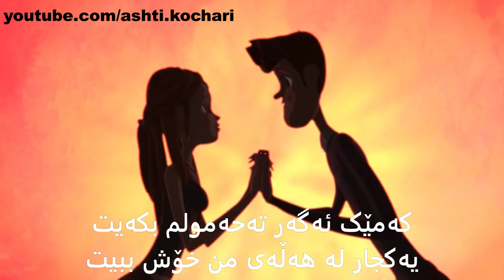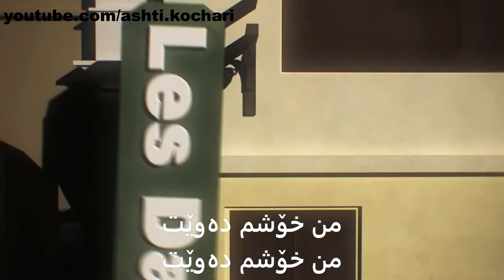Salar Aghili - Man Doostat Daram Kurdish SUBTITLE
سالار عقیلی - دوستت دارم
خۆشم دەوێیت
ئاشتی کۆچەری
ژێرنوسی کوردی
گۆرانی فارسی
Ashti Kochari